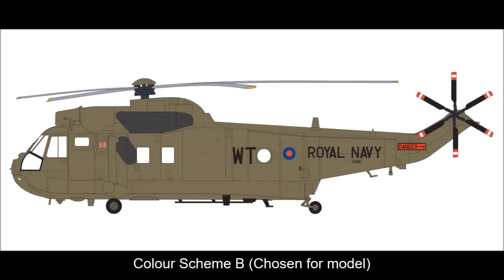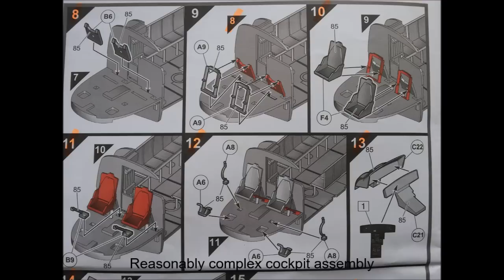Airfix Westland Sea King HC.4 1/72 | The Inner Nerd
This is my 9th Build in the Scale Model Series
Airfix's 1/72 Scale NEW MOULD Westland Sea King HC.4  A04056 decal scheme 2
NEXT MODEL: Airfix 1/73 Scale Gloster Meteor F.8 2016 NEW MOULD

More models coming soon